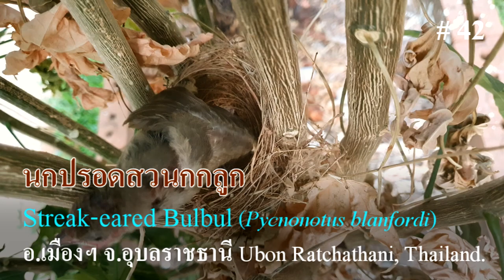นกปรอดสวน อายุ 13 วัน : Streak-eared Bulbul (Pycnonotus blanfordi) # 42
นกลืมตาเมื่ออายุได้ 7 วัน
Thai Name : นกปรอดสวน
Common Name : Streak-eared Bulbul
Scientific Name : Pycnonotus conradi (Finsch, 1873)
Status : Very Common Resident
Location : Ubon Ratchathani, Thailand
Date : 15 April 2023
Photographer : Sanit Phokhaphan